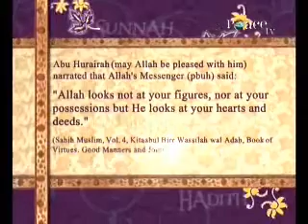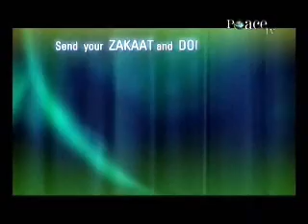Ramadan Special Episode 04 Common Errors Committed by Muslims during Ramadhaan Part 2 Zakir Naik